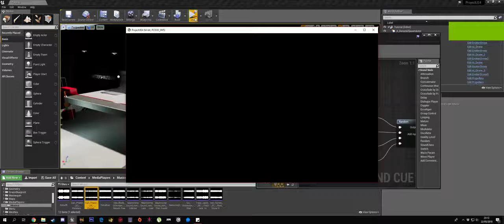Emitters #25 TutorialMap Stones + New Objective Voice